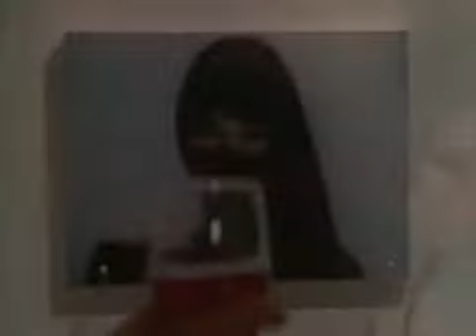John Waite Missing You